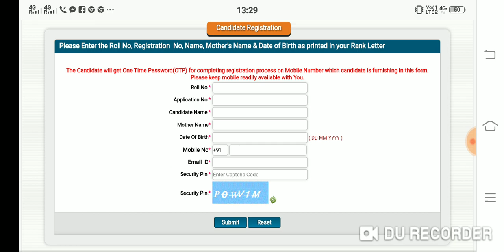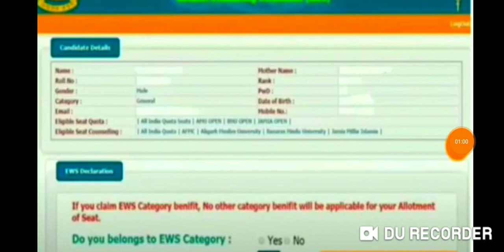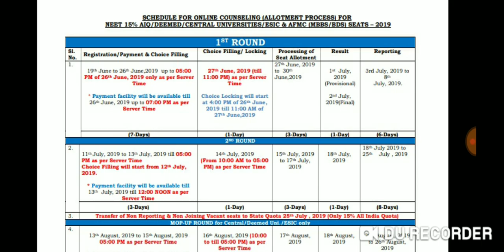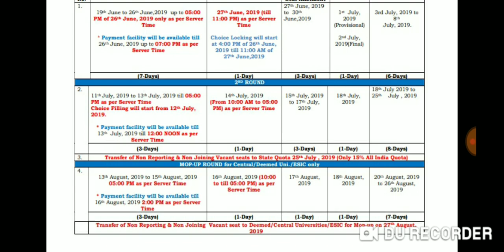NEET 2019 2nd round Counseling good news for ews category